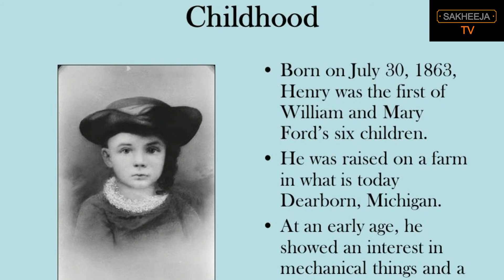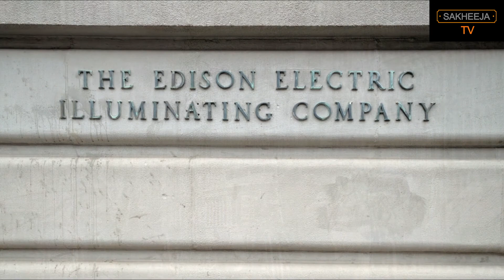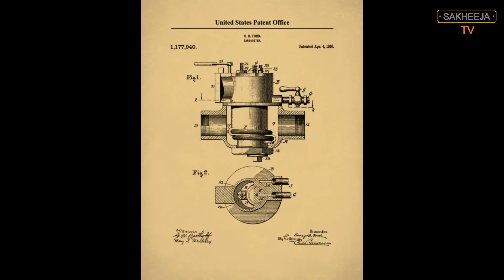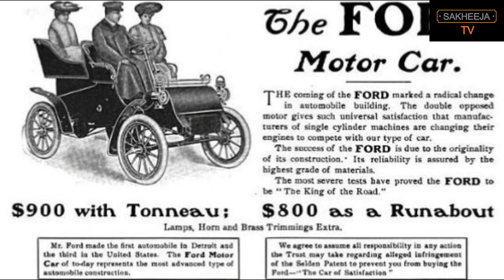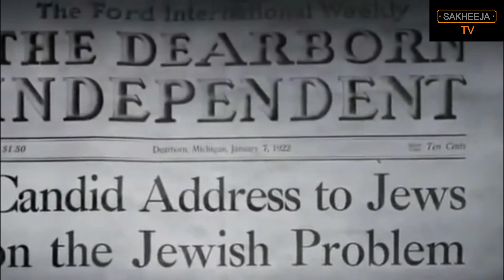Henry Ford Biography in (Urdu/Hindi)|Success Story|Inspirational And Motivational Story |SAKHEEJA TV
Henry ford was an american automobile manufacturer who introduce the model T the first carthat was affordable for most americans in 1908 . He later develop assembly line mass production , selling millions of cars and helping build the economy during its vulnarabe years.

ford
colt ford
ford raptor commercial
ford endeavour
ford mustang
ford bronco
ford maverick
ford ranger
harrison ford
ford vs ford
ford raptor
ford pride commercial
ford f150
ford gt
2024 ford ranger
ford mustang gt
lita ford
ford car
tom ford
ford everest 2023
ford ranger raptor 2023
ford fiesta
ford ecosport
martyn ford
new ford commercial
bellman ford algorithm
ford commercial
Henry Ford